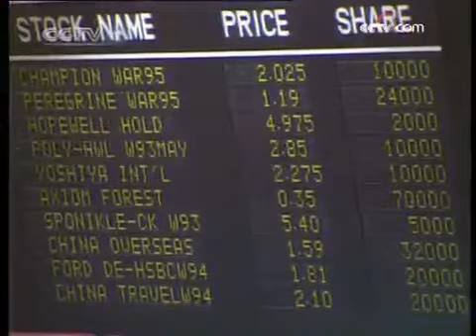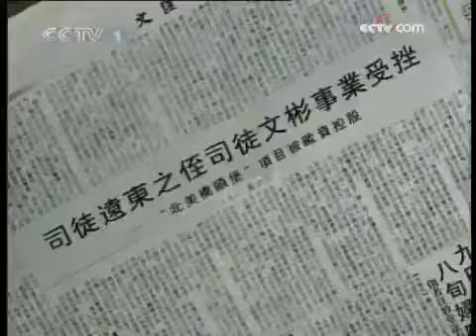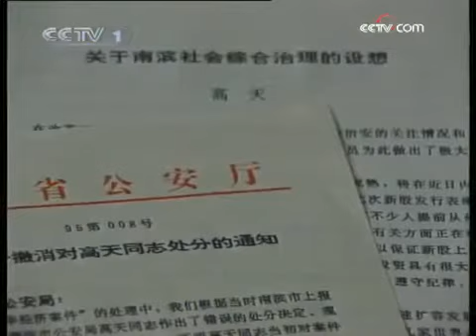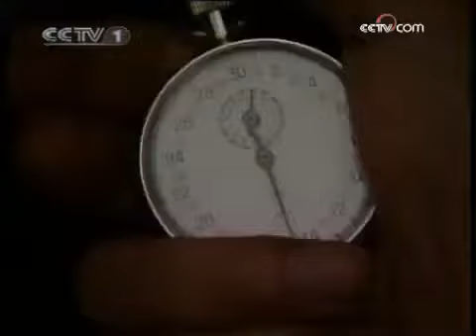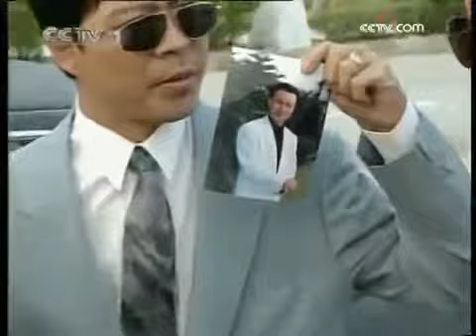英雄无悔 第1集 濮存昕、袁立、李婷、张力维 主演